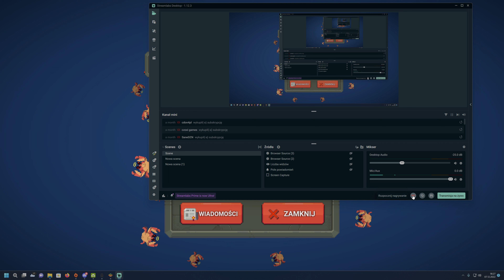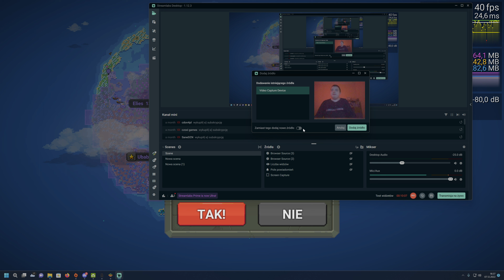Jaka Cywilizacja jest najlepsza Odcinek Z Word Boxa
dziś dość ciekawie